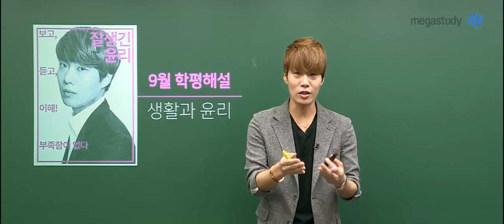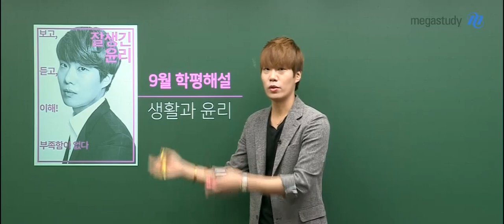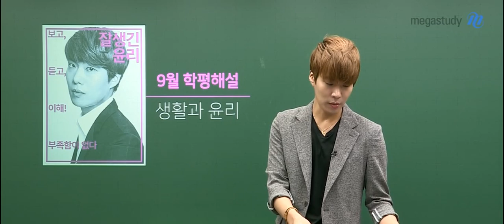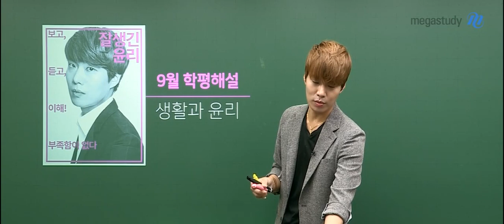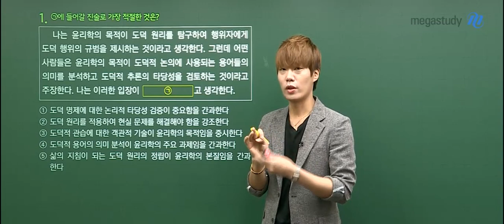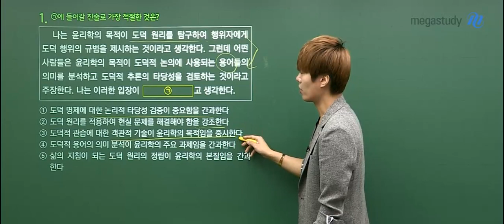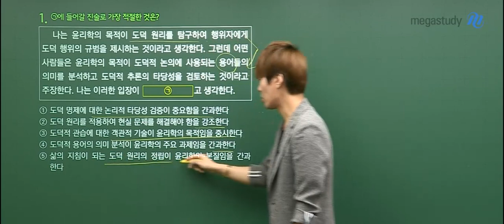[메가스터디] 생활과 윤리 김종익 쌤 - 2019년 9월 학력평가 고2 생윤 해설강의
2019년 9월 4일 시행된 고2 9월 학력평가 생활과 윤리
메가스터디 김종익 선생님의 해설강의입니다.